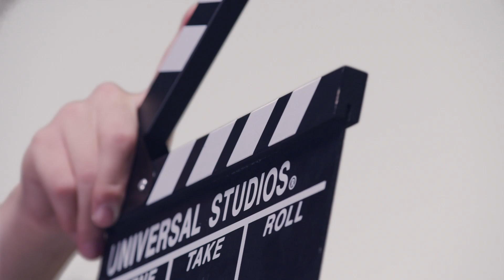[티저] 키스 더 유니버스 2차 티저 공개♨ l KBS 211021 방송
6600만 년 전, 백악기 공룡시대🦖
☄우주에서 날아와 지구에 불시착한 불과 10km 크기의 소행성💥

그렇게 공룡은 최후의 날을 맞이했고,
티라노 사우르스는 공룡시대의 마지막 순간을 목격했다.

주지훈과 함께 떠나는,
6600만 년 전 그날의 이야기가 궁금하다면?

다큐멘터리와 테크놀로지의 만남

키스 더 유니버스🪐🚀
1편 🌏지구 최후의 날

늦은 밤 10시
KBS1 첫 방송